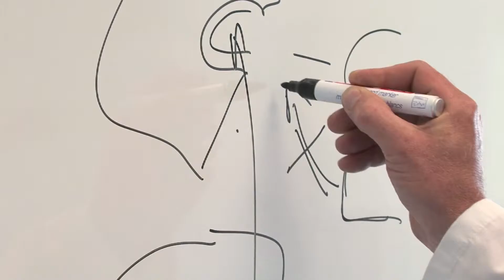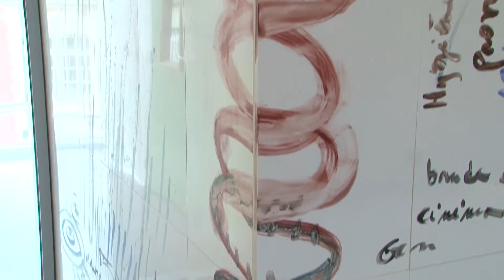Fabrice Hyber, Sans gêne (extrait)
Un film de Gilles Coudert

Deux ans après l’exposition Pasteur’Spirit, l’Institut Pasteur accueille à nouveau Fabrice Hyber sur son campus avec une œuvre pérenne intitulée Sans gêne, offerte par l’artiste et réalisée au sein d’un nouveau bâtiment dédié aux maladies émergentes. Cette œuvre spectaculaire, à la fois conçue comme une fresque en hommage à l’inventivité de la recherche biomédicale qui anime l’Institut et une vitrine des liens possibles entre créativité artistique et découverte scientifique, a été réalisée avec la complicité de Sèvres – Cité de la Céramique.
Ce livre-DVD associe le film de Gilles Coudert et une publication qui nous livrent en images le processus d’élaboration de l’œuvre et donnent ses enjeux à travers la parole de l’artiste, celle des chercheurs et acteurs du projet.